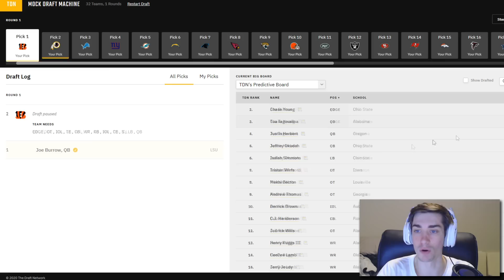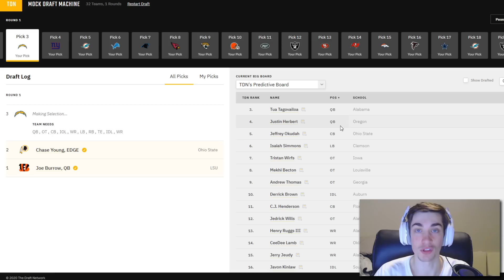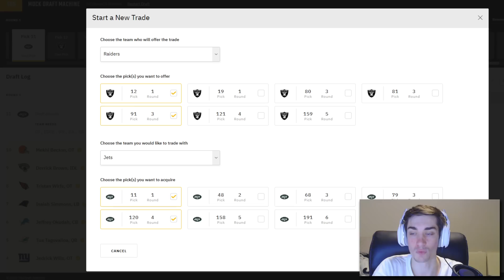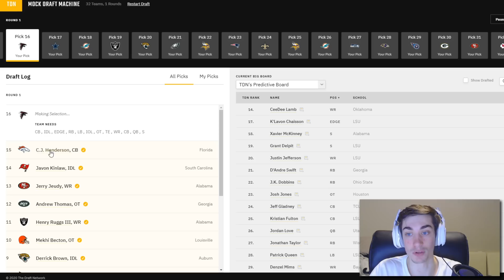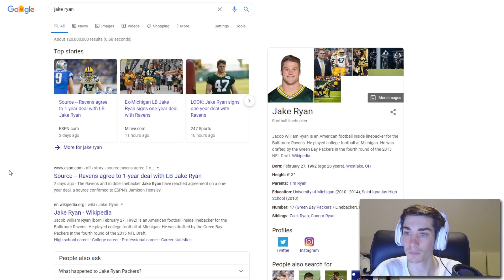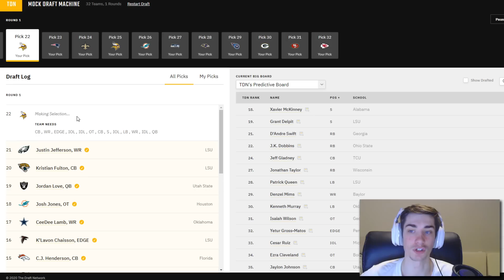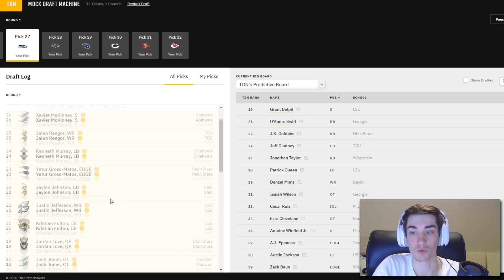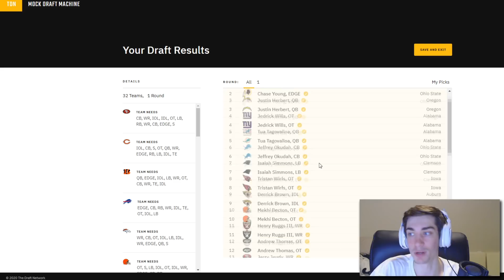Final Full First Round 2020 NFL Mock Draft WITH TRADES!